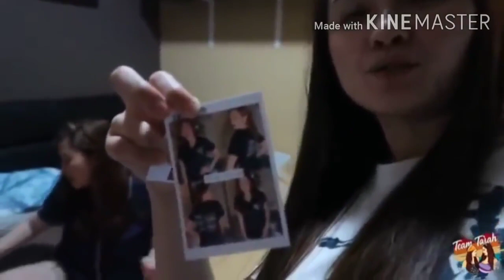KULITAN TIME BAWAL KILIGIN😁👭❤🏳️‍🌈 ( TEAM TARAH )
This video Edited  Under by" fair use law of YouTube .no copyright  infringement  intended  of background  music and  image of this  video all right  belong to their respective  owner.for Entertainment   purposes only.

Please contact me if you think didn't gave proper  credit  to your video and music give me a chance  correct it my Chanel immediately .THANK YOU for your kind Consideration .God Bless🙏🏾🙏🏾